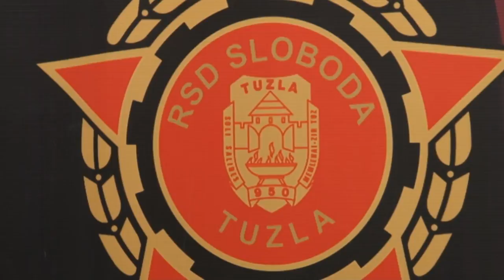Kozlić: Uvodimo Pravilnik o platama, fudbaleri će se nagrađivati po učinku - 31.05.2019.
U prostorijama FK Sloboda danas je održana press-konferencija povodom analize protekle sezone 2018/2019. godine. Novi predsjednik Uprave Slobode od preuzimanja ove funkcije, istakao je šta je ova Uprava uradila u protekla dva mjeseca i šta su planovi za narednu sezonu i period koji je pred klubom, koji slavi stotu godišnju postojanja.